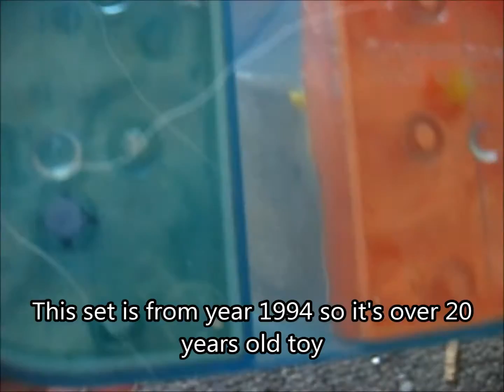Littlest pet shop Deepsea divers with coral tank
It is once again time for blast from the past with this Littlest pet shop set :D
Taas on aika tuulahdukselle menneistä tällä Lps setillä :D